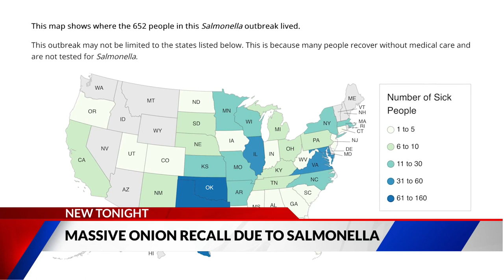Onion recall impacts St. Louis supply chain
According to the CDC, 21 people in Missouri and 37 have become sick. The CDC doesn't break down the illnesses by city. The CDC said if you can't tell where the onions are from, throw them away.